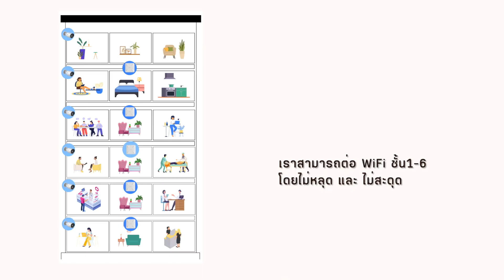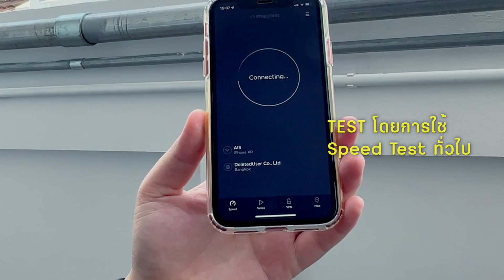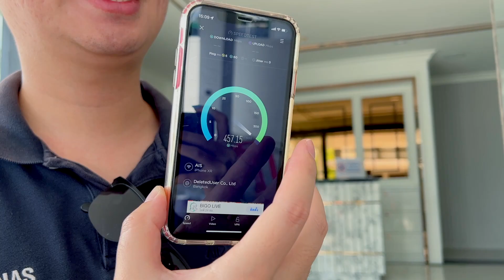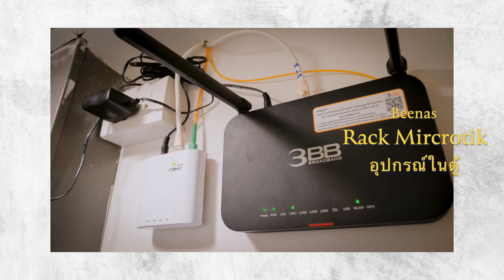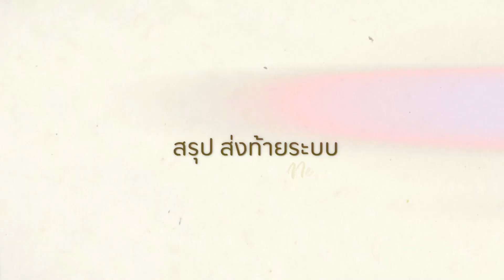จัดเต็มไป 3 ระบบ ( Network ) ( CCTV ) ( Background Music )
00:00 - 00:48 Title
00:49 - 02:44 ระบบกล้องวงจรปิด CCTV
02:45 - 04:42 ระบบ WiFi Access point
04:43 - 06:50 ทดสอบคุณภาพสัญญาณ WiFi Ruijie
06:51 - 09:42 ระบบ PA Background Music
09:43 - 11:36  พาดูอุปกรณ์ในตู้ Rack
11:37 - 12:36  สรุปส่งท้ายระบบ

📍 คลีนิคเสริมความงาม R Plus Clinic ย่าน ลาดพร้าว

อุปกรณ์ที่ใช้ในการติดตั้ง

- กล้องวงจรปิด CCTV ระบบ IP Camera แบรนด์ Dahua x 20 กว่า ตัว
- ตู้ Rack  แบรนด์ Mikrotik
- เครื่องบันทึกกล้องวงจรปิด NVR แบรนด์ Dahua
- Router แบรนด์ Draytek รุ่น Vigor2962
- Switch แบรนด์ Ruijie 24 Port x 2 ตัว
- Switch แบรนด์ Dahua 24 Port x 1 ตัว
- เครื่องสำรองไฟ UPS แบรนด์ Cyberpower

[ Beenas รับออกแบบ และวางระบบ Network & CCTV ]

หากลูกค้าท่านใดสนใจ บีแนสยินดีให้คำปรึกษา ออกแบบระบบรวมถึงเข้าไปสำรวจตรวจสอบ Survey หน้างานให้กับทางลูกค้าค่ะ

⏰เวลาเปิดทำการ
วันจันทร์-วันศุกร์
เวลา 8.30AM - 5.30 PM